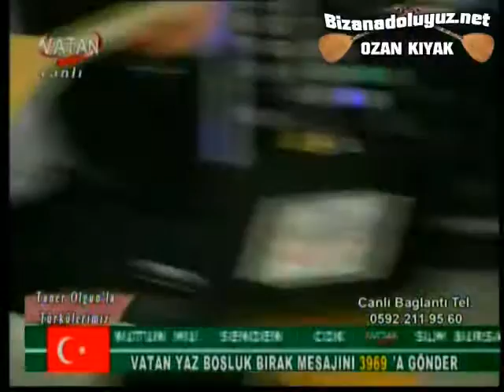Taner Olgun Ağlamadımki By OZAN KIYAK